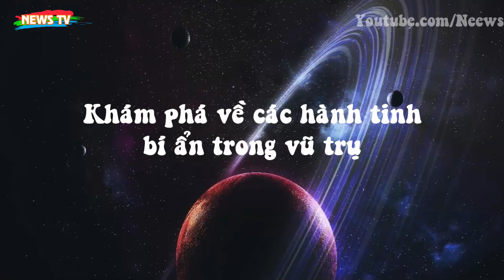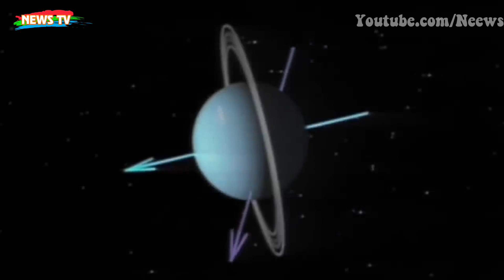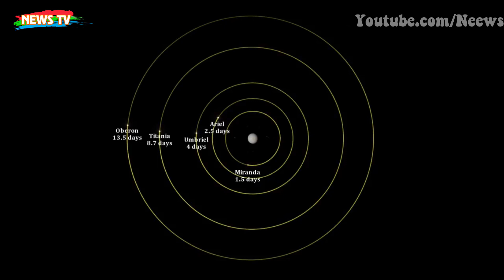Khám phá về các hành tinh bí ẩn trong vũ trụ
[News TV] - Những bí ẩn của vũ trụ luôn thu hút sự khám phá không ngừng của con người. Với những hành tinh dưới đây, hy vọng có thể mang đến cho bạn một thế giới vô cùng bí ẩn và kỳ lạ, thậm chí có thể vô cùng đáng sợ.